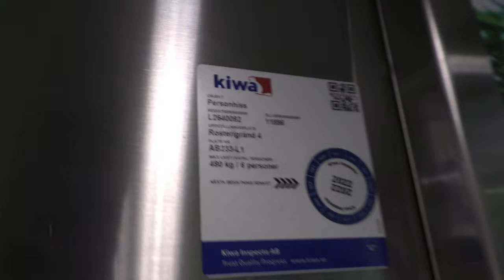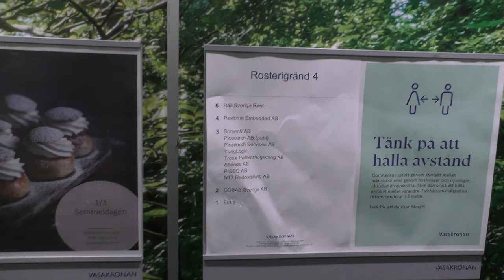WTH! They DOWNGRADED this elevator in terms of accessibility!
-They removed the door opener and moved the callbutton up to its old position.

Manufacturer/Tillverkare: ASEA?
Installation year/Byggår:
Latest modernization year/Senast moderniserat år:
Current model/Nuvarande modell: Let's call this "Fakespace"
Serial Number/Tillverkningsnummer:
Capacity/Maxvikt: Kg - Persons
Floors/Antal våningar:

Location/Adress: Rosterigränd 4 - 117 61 Stockholm (Liljeholmen) SWEDEN!